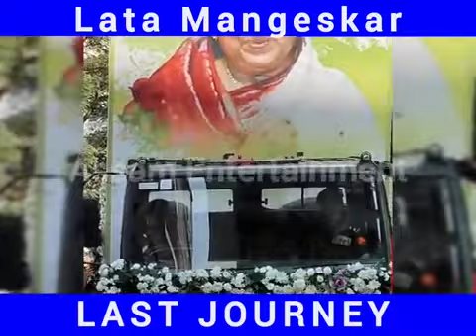Lata_Mangesker_last_journey